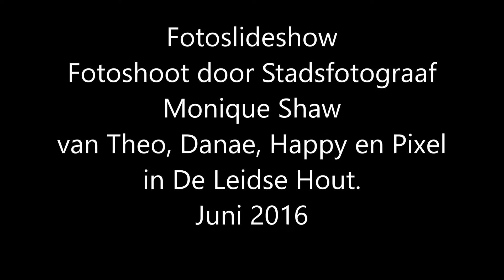Fotoshoot Stadsfotograaf Monique Shaw in De Leidse Hout.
Elke dag komen een aantal hondenliefhebbers bij elkaar in De Leidse Hout. Van en van hen, Theo Schulten, maakte stadsfotograaf Monique Shaw een foto met een aantal honden.